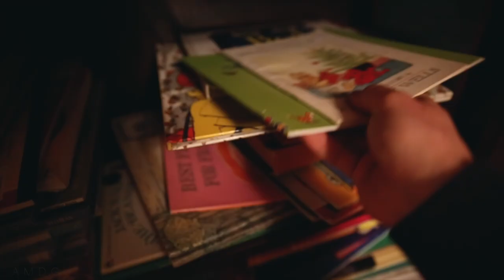926 subscribers -- demonetized from YouTube Partner Program